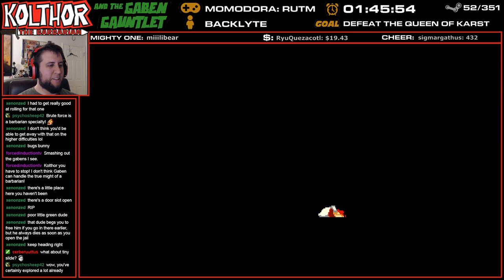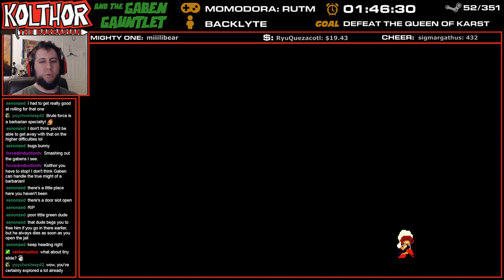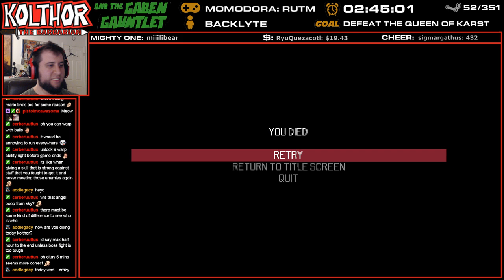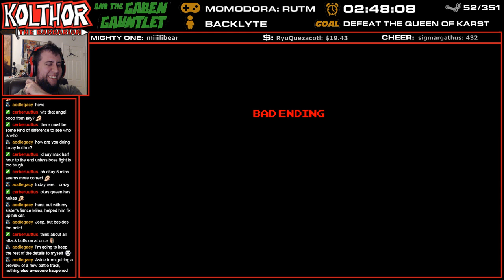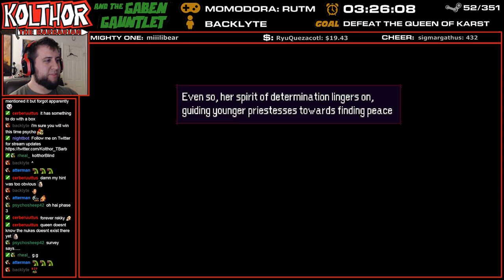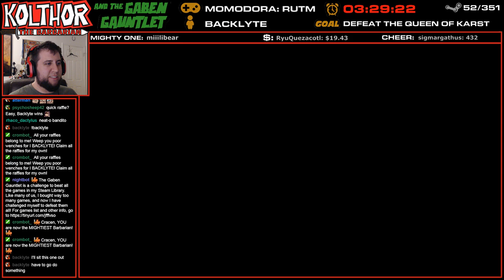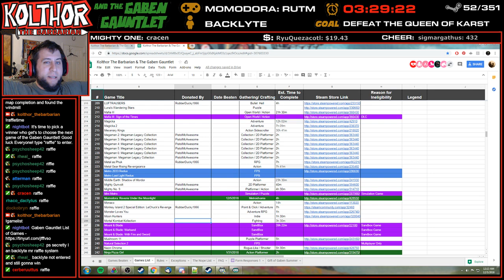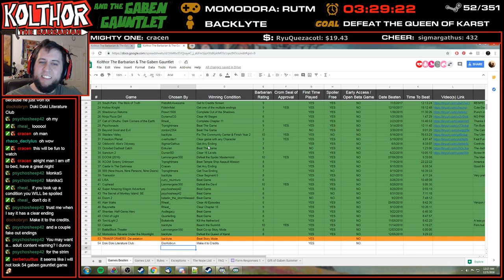The Gaben Gauntlet #52 | Momodora: Reverie Under the Moonlight - FINALE